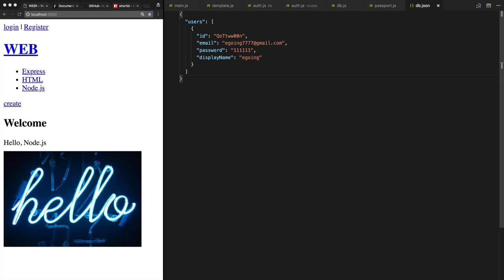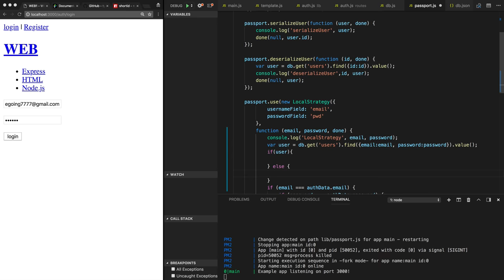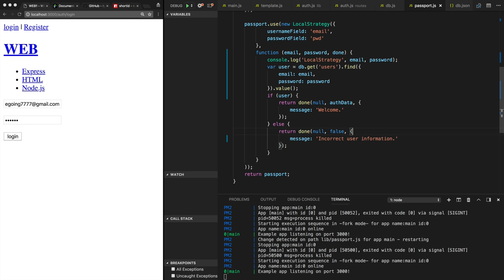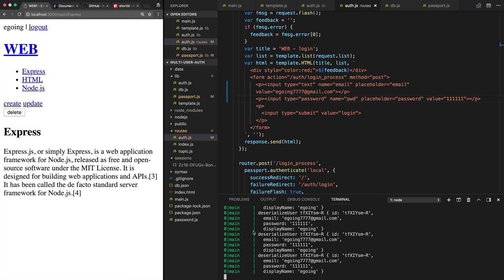WEB6 Multi User on Passport - 6. 로그인 구현